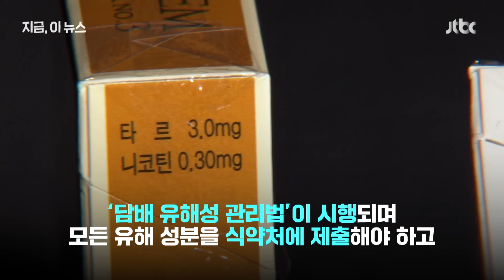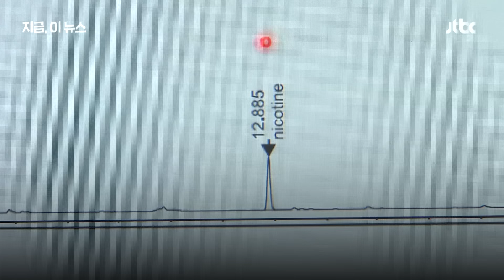담배 연기 1분 1회 측정?…적정한가 따져보니｜지금 이 뉴스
내년 11월부터 담배에 포함된 모든 유해 성분이 공개됩니다. 그런데 법 시행 전에 유해 성분을 측정하는 방식부터 바꿔야 한다는 지적이 제기됩니다. 현행 방식은 실제 흡연자들의 습관을 반영하지 못한다는 이유입니다.